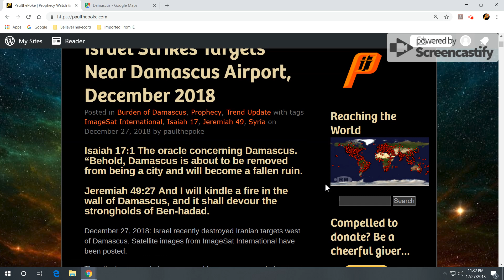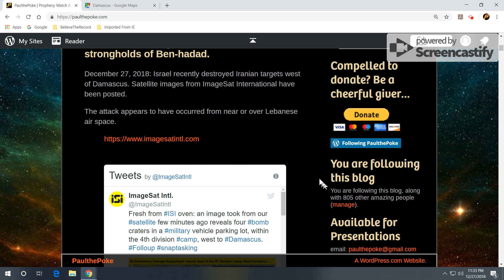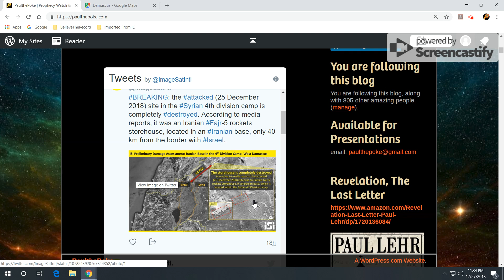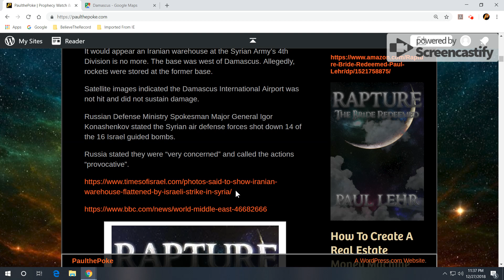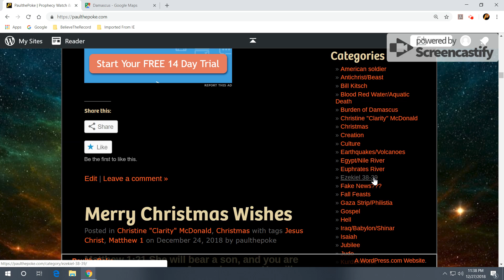Israel Strikes Targets Near Damascus Airport, December 2018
Israel recently destroyed Iranian targets west of Damascus. Satellite images from ImageSat International have been posted.